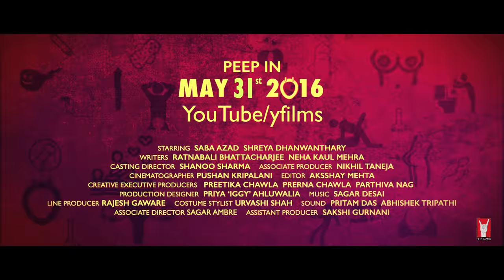Ladies Room | Trailer | 2 Girls. 6 Loos. ∞ Fun.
Ever wonder why girls go to the loo together ? Well, here's your answer.

Ladies Room is the raunchiest Y-Films series featuring its wildest leads, Dingo and Khanna.
This is a story of two besties and the mental adventures they go through in six different loos over the six-episode series. It is a show about modern young ‘girl  bros’ struggling to grow up even as they grow old. These girls are mad, bad and completely unapologetic about it!
Dingo and Khanna boldly take you where no man has gone before...

Mia presents Y films ka Ladies Room, 2 Girls, 6 Loos, ∞ Fun.
Peep in May 31st, 2016!

Director: Ashima Chibber
Producer: Ashish Patil
Starring: Saba Azad, Shreya Dhanwanthary
Writers: Ratnabali Bhattacharjee, Neha Kaul Mehra
Casting Director: Shanoo Sharma
Associate Producer: Nikhil Taneja
Cinematographer: Pushan Kripalani
Promo Editing: Taxi Films
Creative Executive Producers:  Preetika Chawla, Prerna Chawla, Parthiva Nag
Workshop Mentors: Sheena Khalid, Pooja Sarup
Production Designer: Priya ‘Iggy’ Ahluwalia
Art Director: Vijay Ghodke
Line Producer: Rajesh Gaware
Costume Stylist: Urvashi Shah
Sound: Pritam Das, Abhishek Tripathi
Hair and Make-Up: Soma Dhar
Assistant Producer: Sakshi Gurnani
Associate Director: Sagar Ambre
Director’s Assistant: Mohit Chhabra
Assistant Director: Nikita Nevatia
Assistant Cinematographer: Araj Khan

Show Y-Films some love!